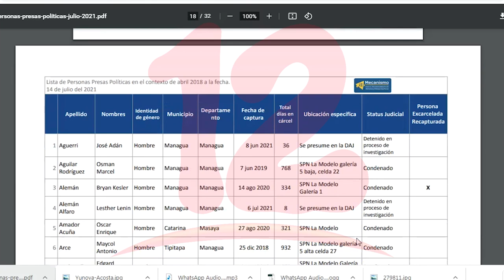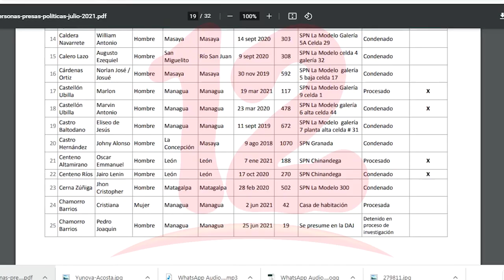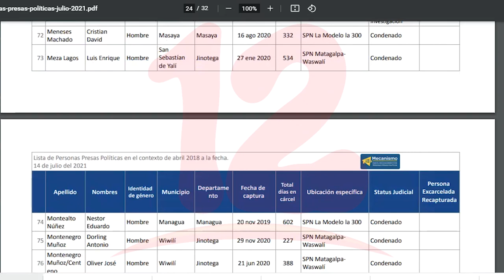Lista preliminar de presos contabiliza al 14 de julio 136 personas presas políticas en Nicaragua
Noticias12Nicaragua Informe preliminar de presos contabiliza al 14 de julio 136 personas presas políticas en Nicaragua